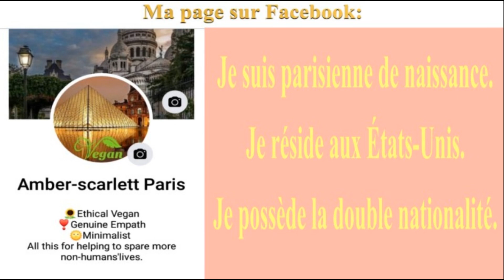🎂 JOYEUX ANNIVERSAIRE ADÉLAÏDE 🎈 - Version Années 80 -